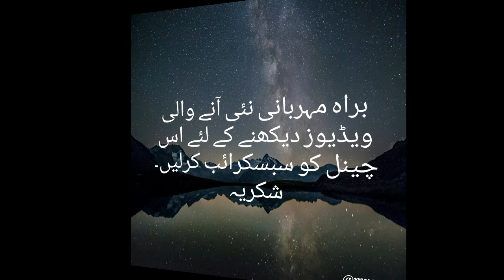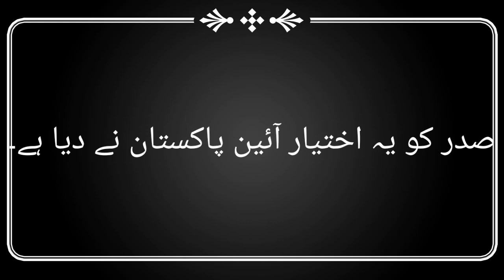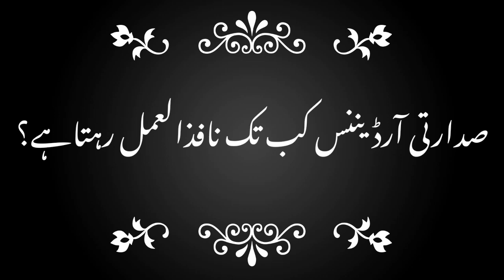What is Presidential Ordinance? Why do Presidents Issue Ordinance?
Banking Laws
Civil Laws
Consumer Protection Laws
Corporate Laws
Cyber Laws
Environmental Law
International Law (Public & Private)
Islamic Banking
Islamic Jurisprudence
Judgment Writing
Labour Laws
Muhammadan Law
Constitutional Law
Company Laws
Constitutions of Various Countries
Contract Act
Criminal Laws
Electronic Crimes
Forensic Science
Interpretation of Statutes
Islamic Interpretation
Islamic Laws
Jurisprudence
Land Laws
What is Presidential Ordinance? Why do Presidents Issue Ordinance? Can President withdraw ordinance any time?